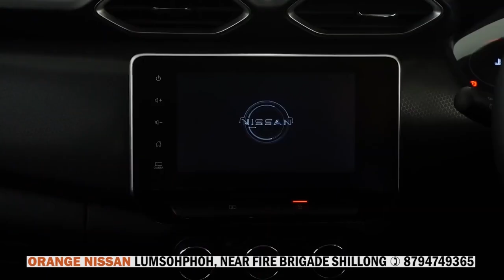BAN PYNKHUID ÏA KA WAH LUKHA, ÏASYLLOK KA SORKAR BAD KI STAD NA USA BAD ISRAEL